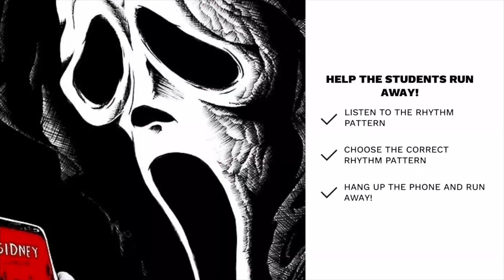SCREAM - The Music Classroom Challenge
It’s Halloween time! Watch these awesome videos and participate in the activities in them using your musical knowledge! FOR EDUCATIONAL AND ENTERTAINMENT PURPOSES ONLY!